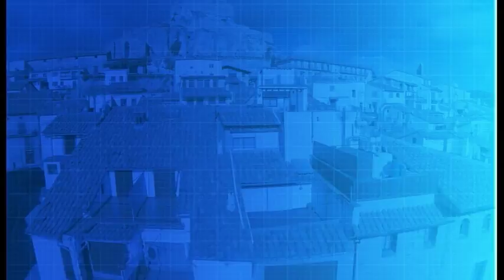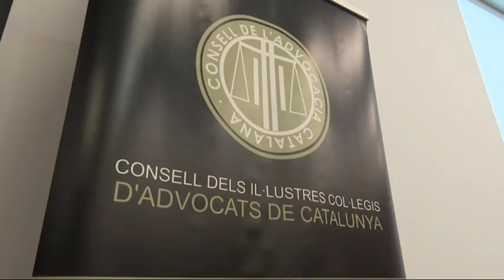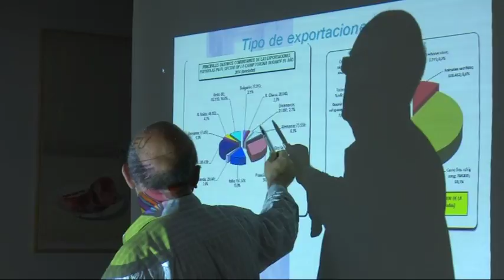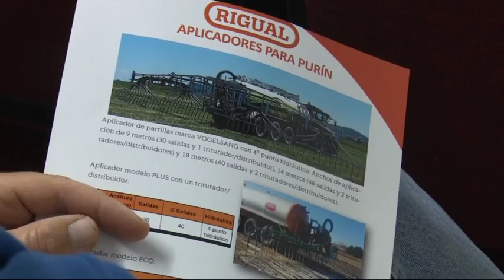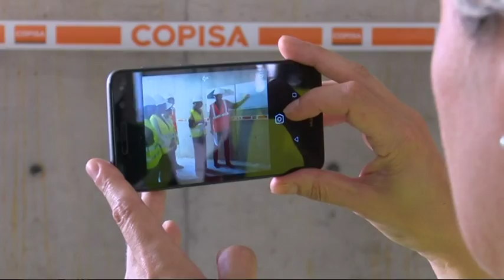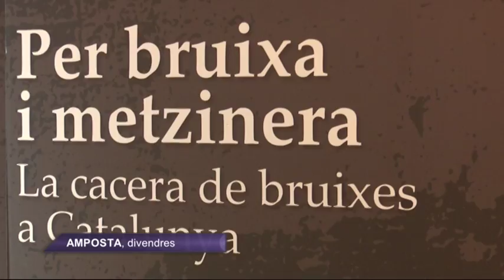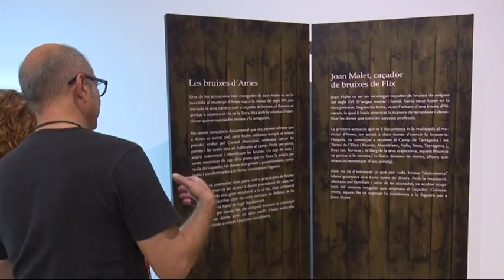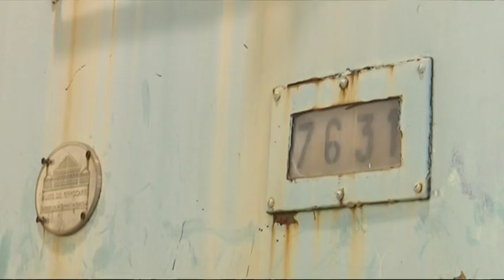Al Dia Territori Sénia (21/06/2018)